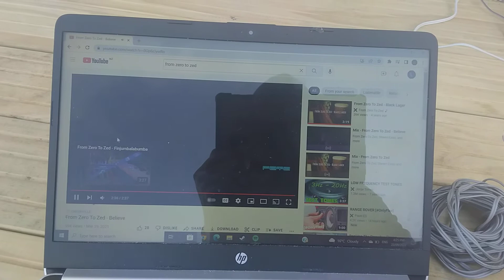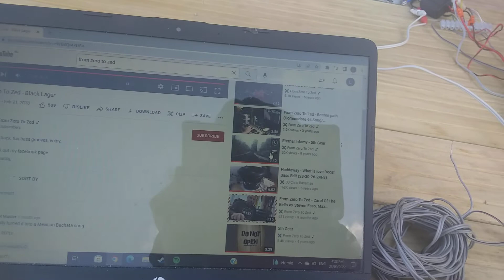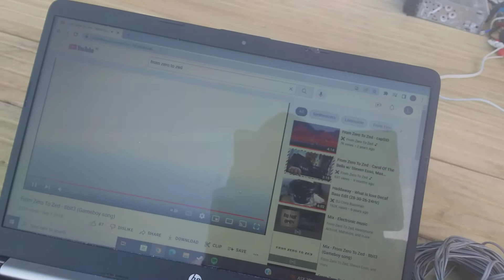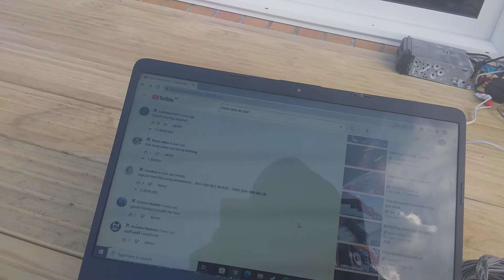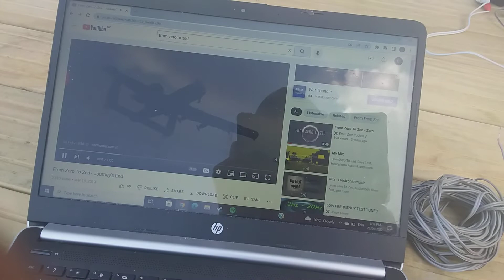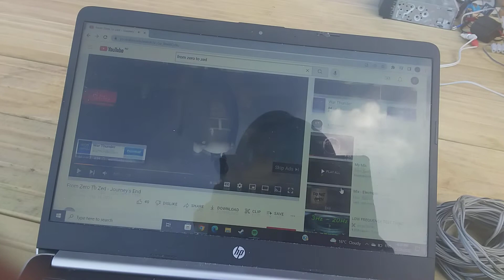Sony SS-D170 speaker bass test from zero to zed